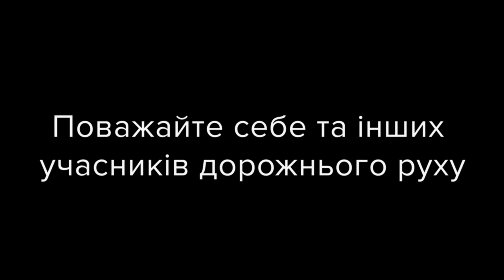Відеодобірка порушень правил зупинки в Кропивницькому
Недотримання правил зупинки/стоянки – це одне з найбільш поширених порушень ПДР, на яке реагують патрульні поліцейські під час роботи.

Адже водії, які залишають свої транспортні засоби у заборонених місцях, створюють суттєві незручності для інших учасників дорожнього руху, а подекуди наражають їх на небезпеку.

На щастя, для порушників з нашої відеодобірки все закінчилося лише штрафом у сумі від 3️⃣4️⃣0️⃣ гривень.

Закликаємо всі учасників дорожнього руху бути чемними одне з одним та неухильно дотримуватися ПДР☝️